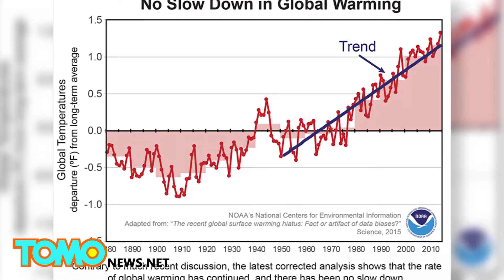NASA and NOAA agree that 2015 was the hottest year on record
HOUSTON — NASA and the National Oceanic and Atmospheric Administration (NOAA) say 2015 was the hottest year ever, since global temperatures were first recorded in 1880.

Planet Earth has broken that record 15 out of the last 16 years. Last December alone was the first time in recorded history that the temperature was two degrees Fahrenheit above the average.

Goddard Institute for Space Studies Director Gavin Schmidt said, “2015 was remarkable even in the context of the ongoing El Nino.”

A clear upward trend in temperature has been observed since around 1950, so take that you snowball throwing senator.